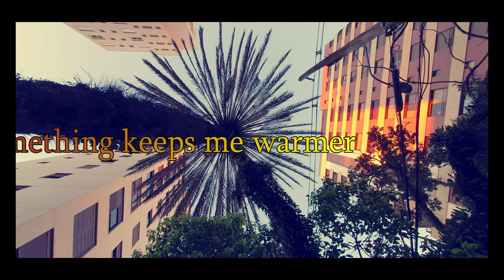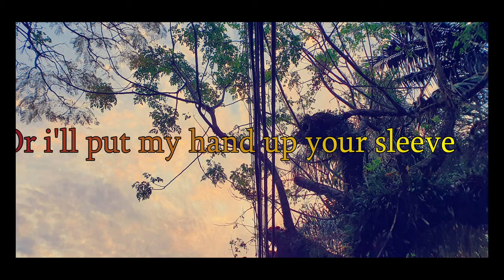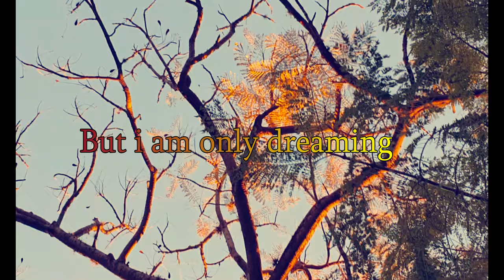ASHTMABOY - Fast Asleep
ASHTMABOY is a band from Seattle, Washington, USA and this song is from their debut album "Letter Days" from 2007. They are a College Band style band with acoustic musicality. In this video, the images are of nature surrounded by buildings, cars, birds and one of the beautiful sunsets of the city.
Taken from the album "LETTER DAYS" from 2007.